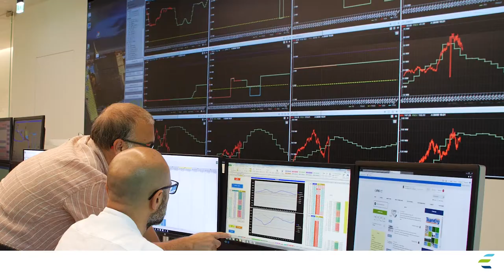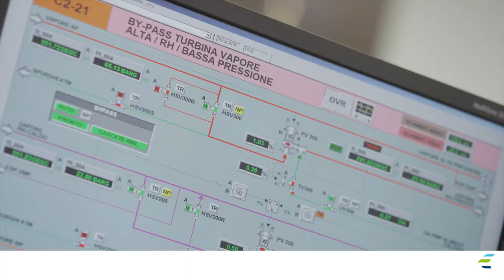ERG corporate business